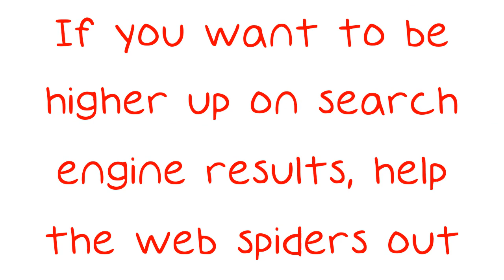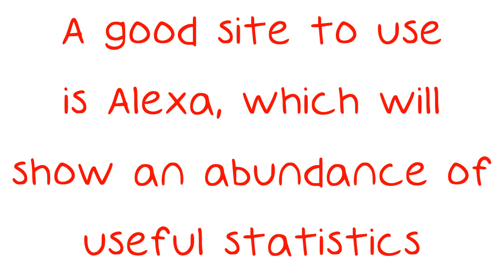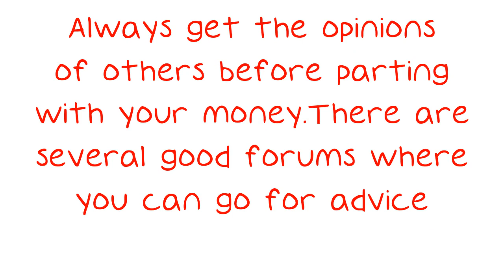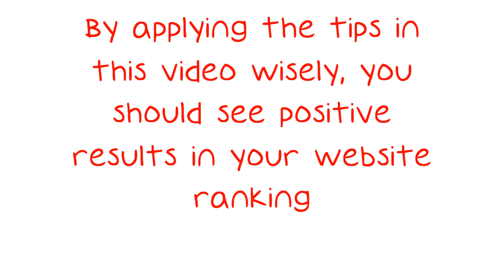Use These Search Engine Optimization And See Improvement.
Use These Search Engine Optimization And See Improvement. A strong strategy for search engine optimization is key for any business website. Search engines are one of the most popular methods potential customers will use to access your website. It is crucial to start getting your sites up to the top in the search engines results lists. The following advice will help you improve these all-important search rankings.